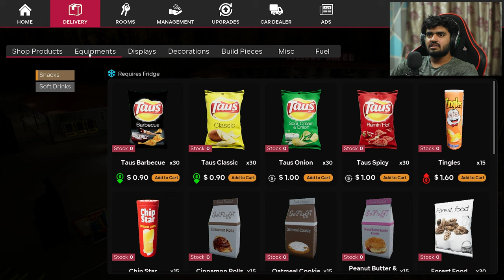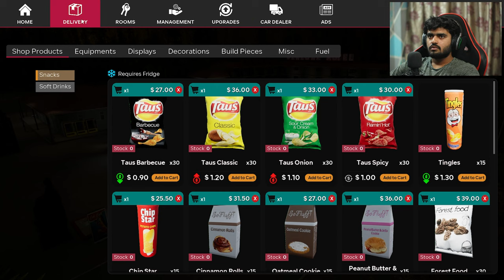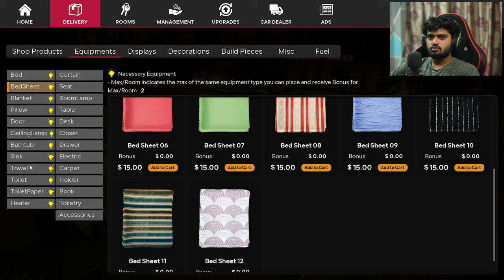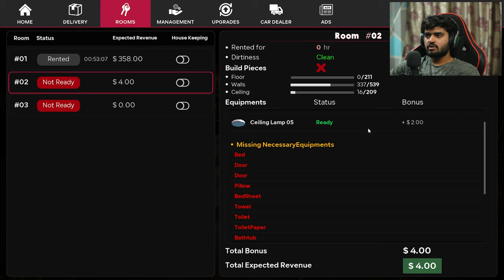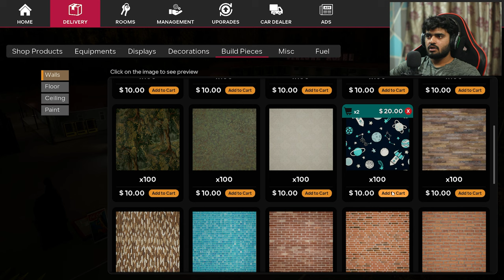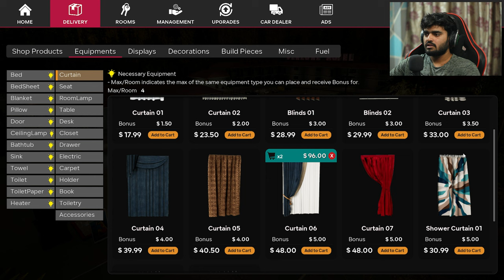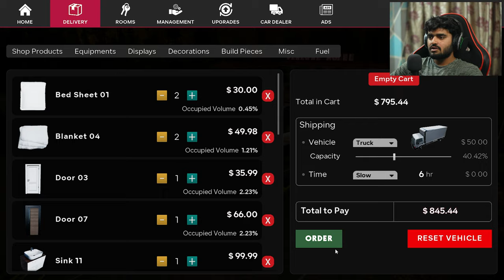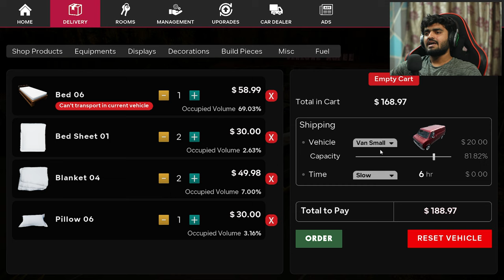I OPENED A NEW SHOP IN MY MOTEL | MOTEL MANAGER SIMULATOR #2